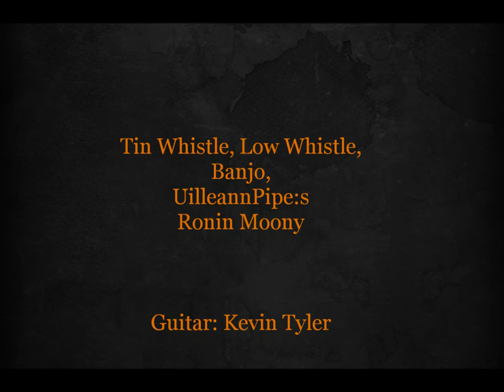"Swallowtail Set" ( The Butterfly / Swallowtail / Kesh Jig )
Featuring:
Ronin Moony- Irish Tin Whistle, Low Whistle, Banjo, Uilleann Pipes.
Kevin Tyler- Guitar
Sarah Iatzko- Fiddle

Most photos from the MI Ren Fest